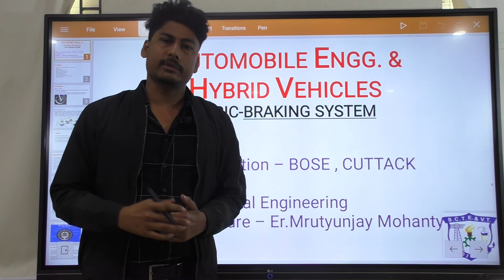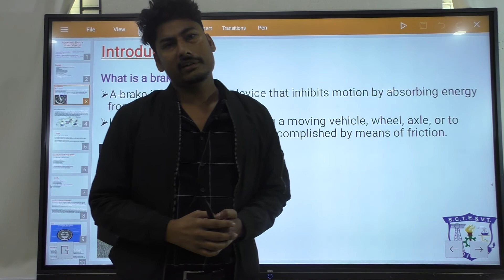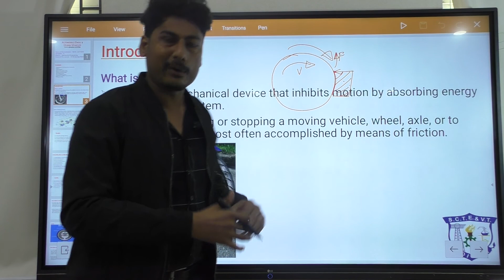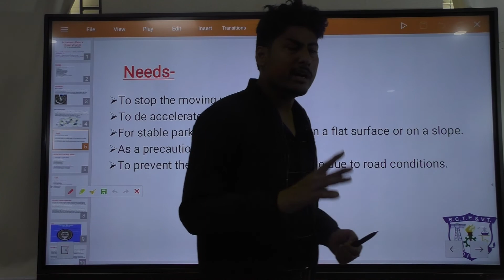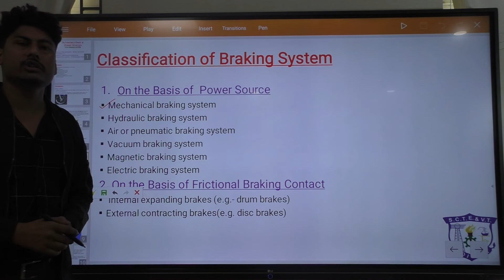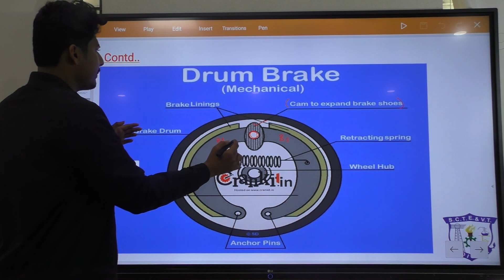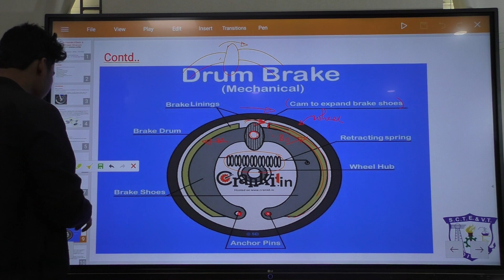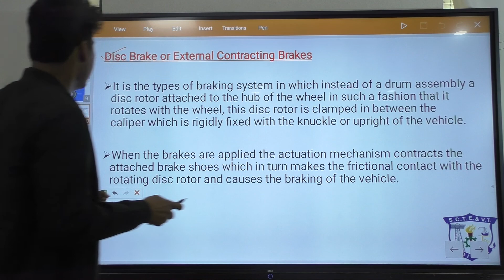Automobile Engineering And Hybrid Vehicle, Mechanical 6th Sem Lecturer 6